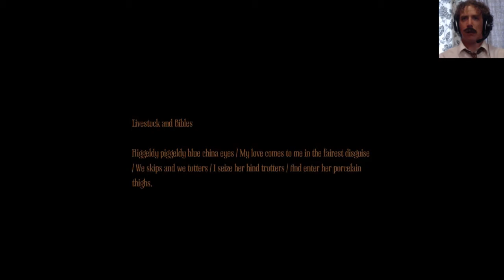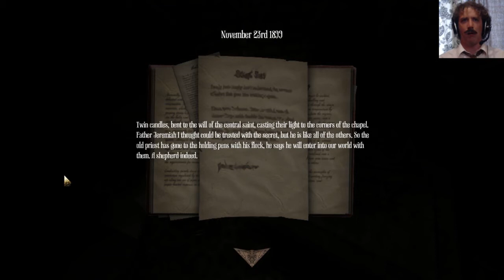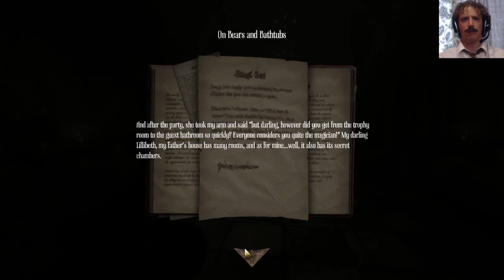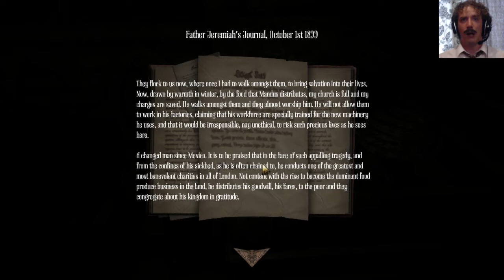Amnesia: A Machine for Pigs Walkthrough: PT4 - The Chapel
James / Manus, find themselves in a chapel. I think the madness is coming on fast.